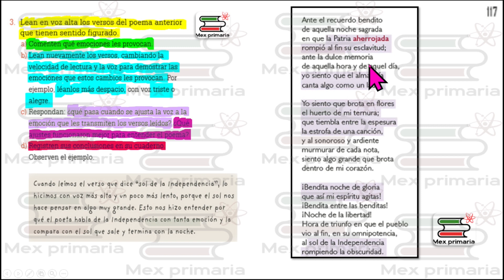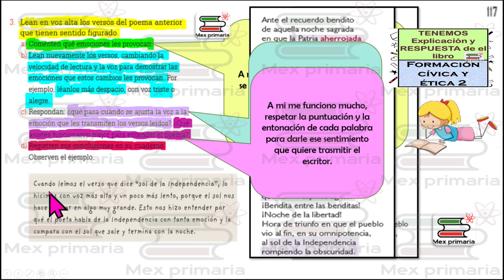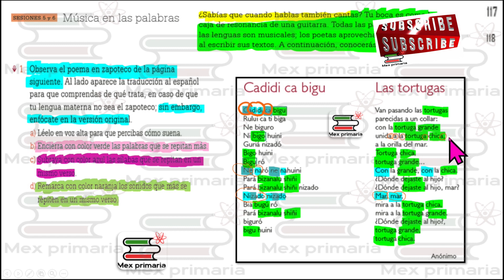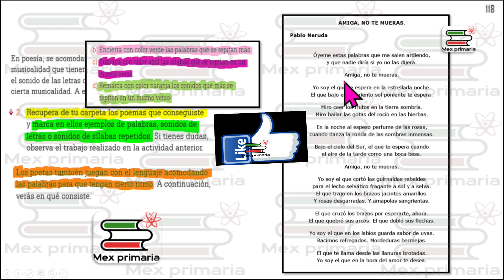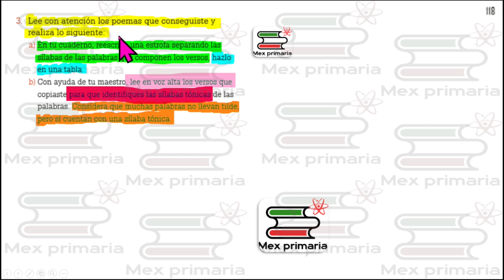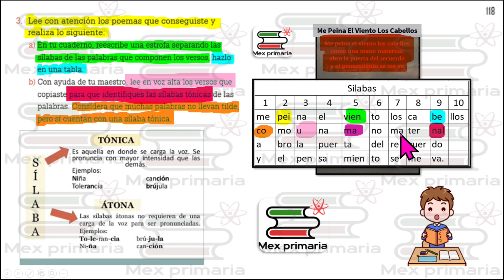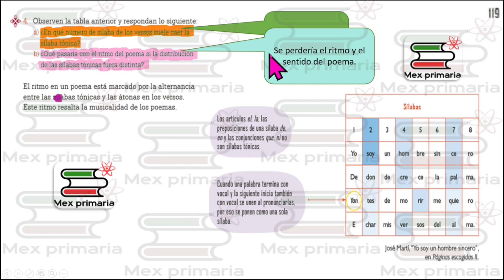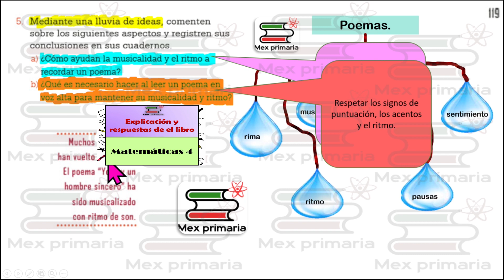ESPAÑOL 4 paginas, 117,118,119,español 4 pag , 117,118,119, español cuatro pag , 117,118,119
Video explicativo que te ayuda a responder o repasar paso a paso el libro de Español 4 pagina 117,118,119,de la SEP.